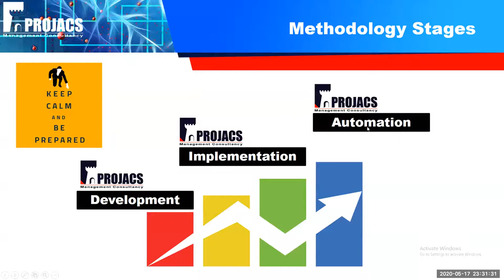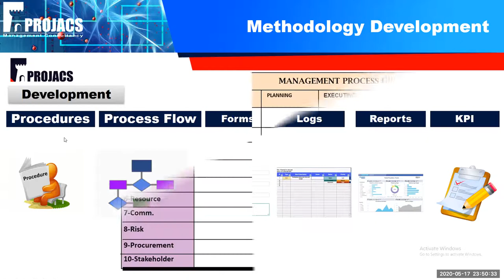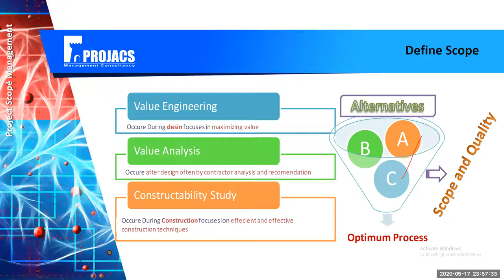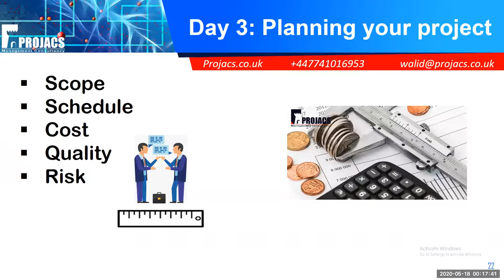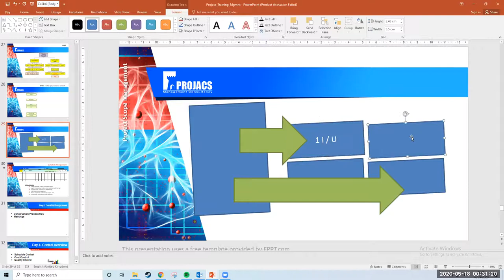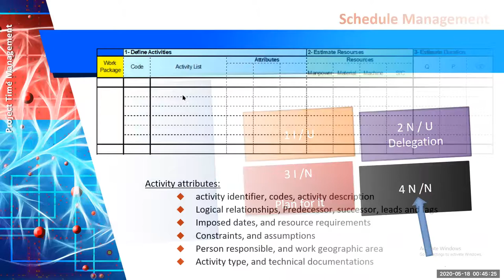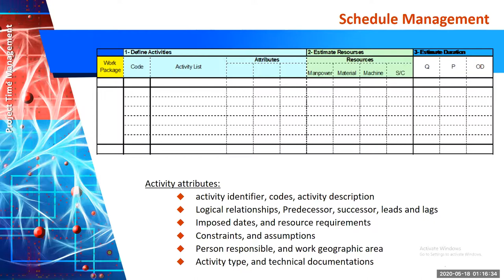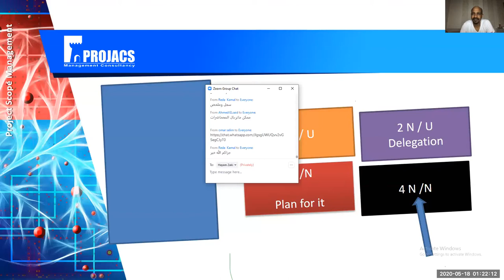PROJECT MANAGEMENT FREE COURSE LEC No 03